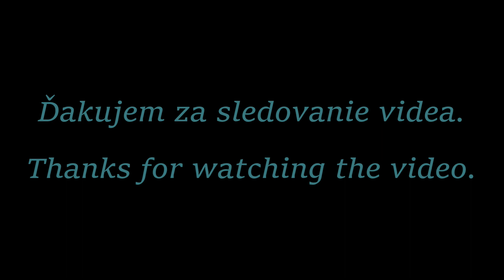Heligonkári z Veľkého Ostrého - Ladecká notečka 2022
Stretnutie heligonkárov, Ladce 7.5.2022
Pripojte sa k tomuto kanálu a získajte prístup k výhodám: